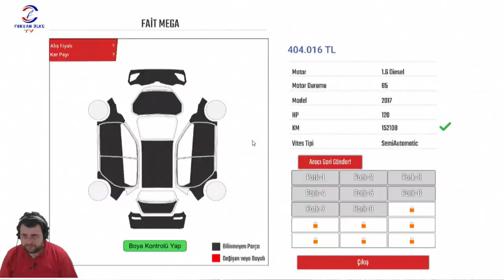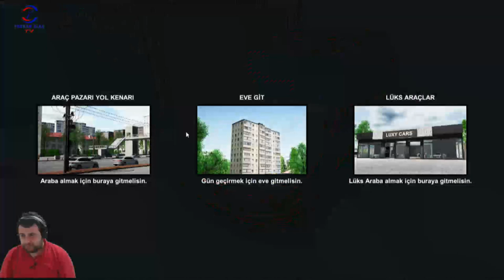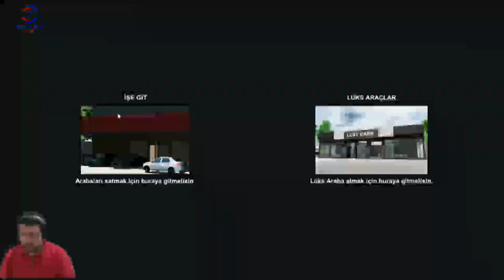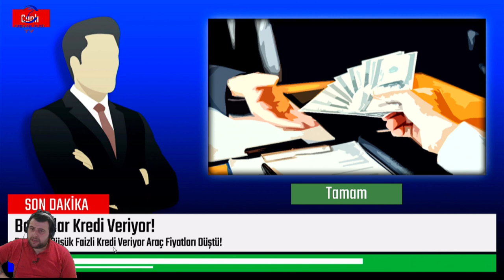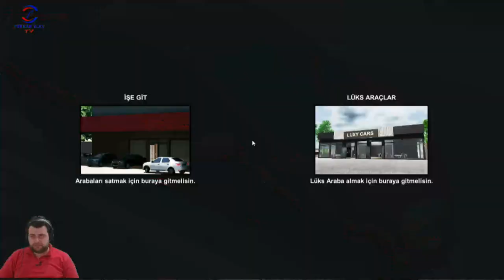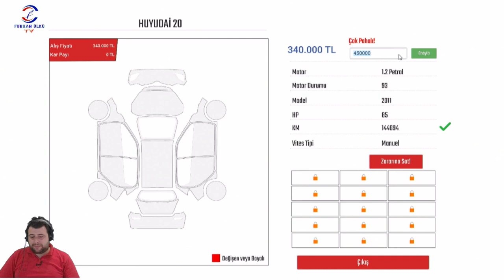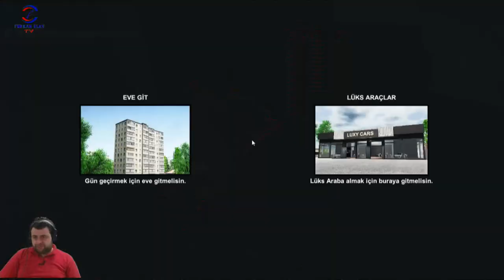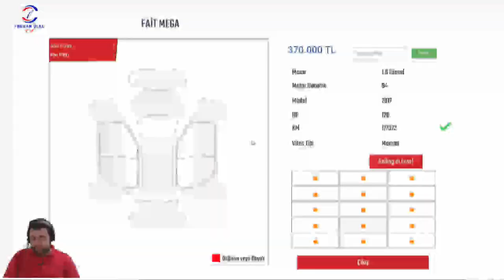EH İŞTE(CAR DEALERSHIP SIMULATOR) BÖLÜM 28